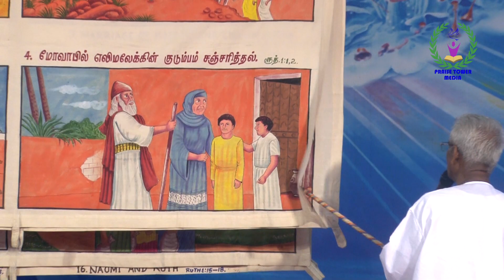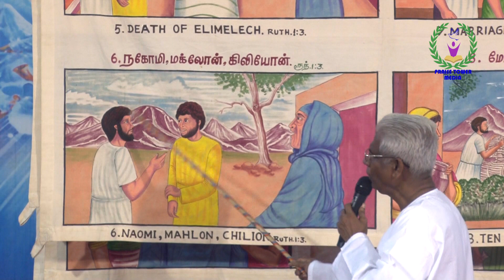"ரூத்" வேத ஆராய்ச்சி கூட்டம் பாகம் - 2 || Eva. Y K P. Henry